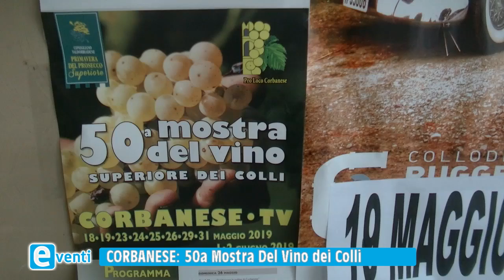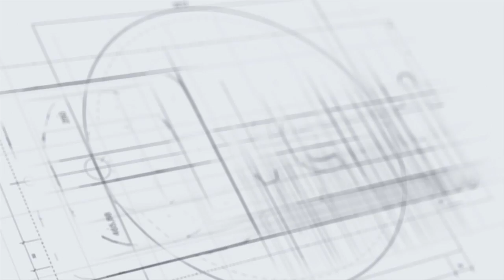50a mostra vini colli superiori a corbanese